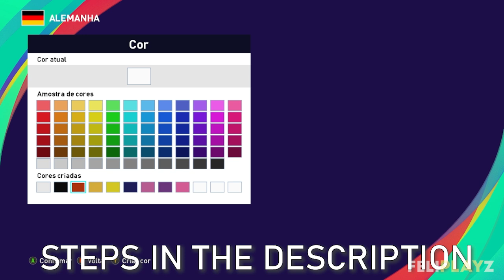PES 2021 - Uniformes/kits Alemanha/Germany (24) Xbox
E aí galera, Feliplayz outra vez com vocês, hoje com o uniforme 2024 da Alemanha / Germany kits 2024 para PES 2021 e PES 2020 de Xbox.

Uniforme Alemanha (24)/ Kits Germany (24):
1°:
2: 19/3-3-3
3: 20/43-13-3
4: 24/53-43-15
5: 23/58-58-58
Calção/Shorts: 3-3-3
1: 21/53-43-15
2: 26/3-3-3
3: 18/3-3-3
4: 19/3-3-3
Meias/Socks: 58-58-58
Faixa de Capitão/Captain Armband: 3-3-3
1: 2/43-13-3
2: 3/53-50-9
Estampas/Markings:
número do peito (Chest Number): ligado (on)/+17/+14/+0/3-3-3
número do calção (Shorts Number): Esquerda (Left)/+12/+15/+1/58-58-58
emblema (emblem): ligado (on)
1° ALT:
Calção/Shorts: 58-58-58
1: 21/53-43-15
2: 26/58-58-58
3: 18/58-58-58
número do calção (Shorts Number): Esquerda (Left)/+12/+15/+1/3-3-3
2°:
1: 37/46-23-36
2: 65/27-14-31
3: 36/53-23-37
4: 19/53-23-37
5: 5/53-23-37
Calção/Shorts: 8-8-22
1: 21/53-23-37
2: 26/8-8-22
3: 18/8-8-22
Meias/Socks: 8-8-22
1: 2/43-13-3
2: 3/53-50-9
Estampas/Markings:
número do peito (Chest Number): ligado (on)/+17/+14/+0/58-58-58

IF YOU DON'T UNDERSTAND, USE GOOGLE TRANSLATOR: translate.google.com (Portuguese to you language)

Parceiros!!!